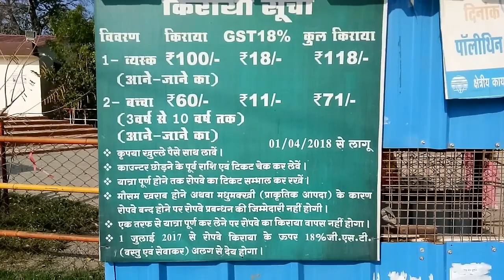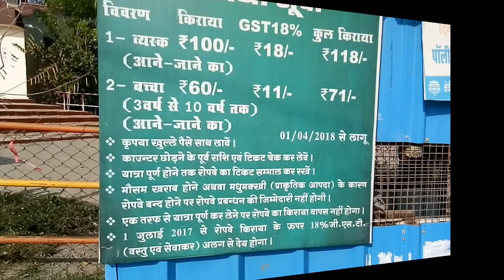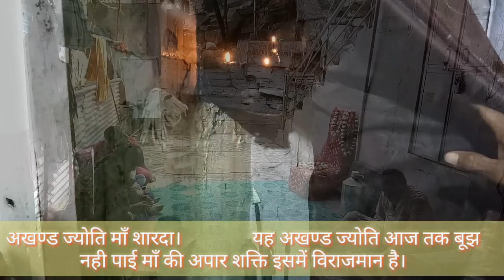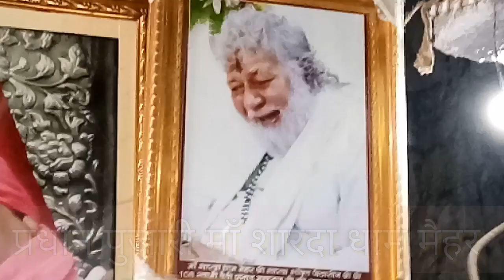मैहर जाने से पहले ये वीडियो एक बार जरूर देखें ।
मैहर धाम की पूरी सच्चाई, टेंपो वाले यात्रियों के साथ धोखा कैसे करते है, आल्हा और ऊदल की कहानी लोगों की जुबानी। मैहर की गुफा और माँ शारदा के दर्शन।